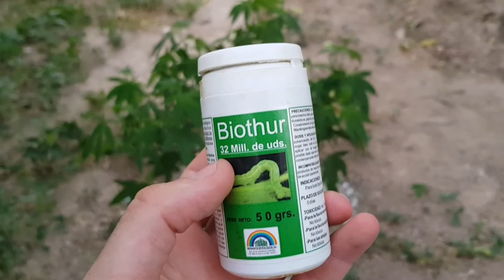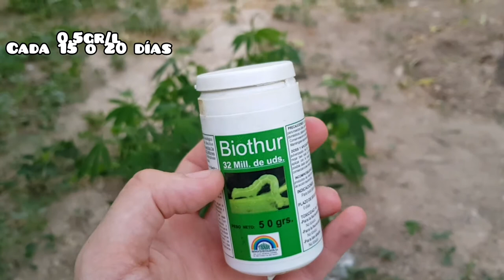Cómo prevenir y eliminar plagas en tu cultivo de marihuana 🐞🐝🌱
Muy buenas Surweeders ! En este video os enseño las distintas formas que tenemos para prevenir y eliminar las plagas de insectos en vuestro cultivo de marihuana. Espero que os ayude, y podáis finalizar vuestro cultivo libre de plagas y sustos, saludos! 😉👌🏻